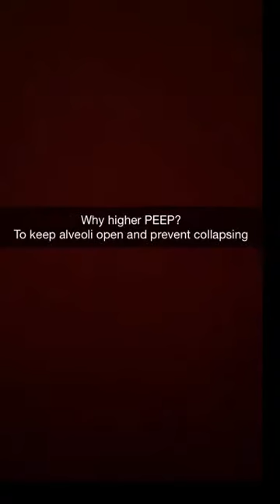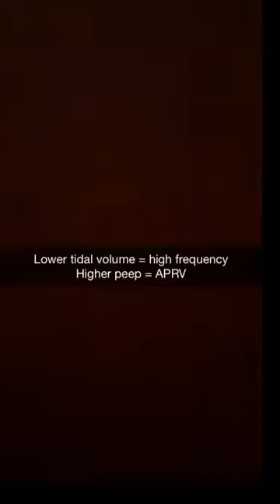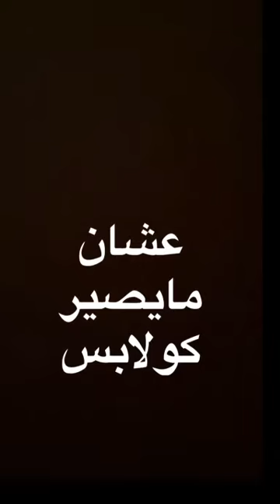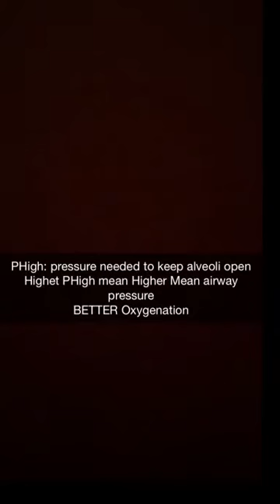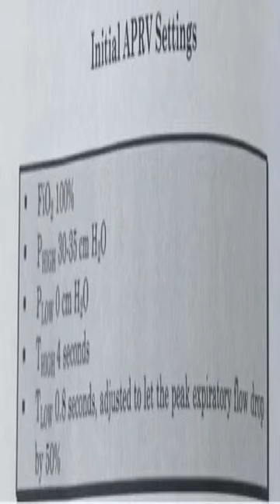APRV respiratory daily